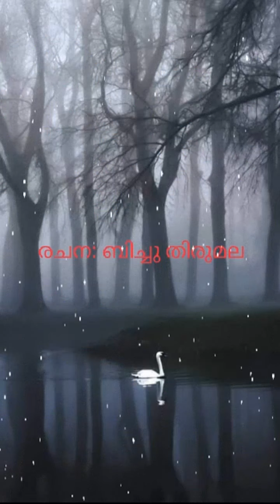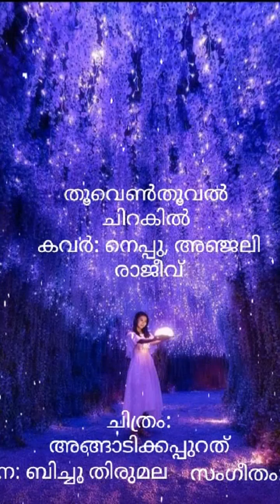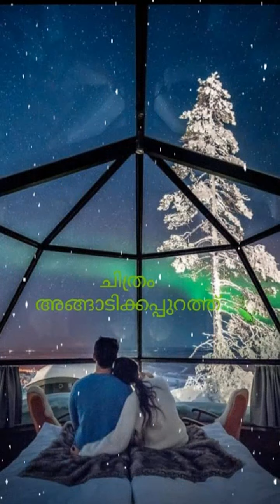Thoo venthooval chirakil..shishiram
തൂവെണ്‍‌തൂവല്‍ ചിറകില്‍
Lyricist:
ബിച്ചു തിരുമല
കവർ
നെപ്പു , അഞ്ജലി രാജീവ്

Film/album:
അങ്ങാടിക്കപ്പുറത്ത്